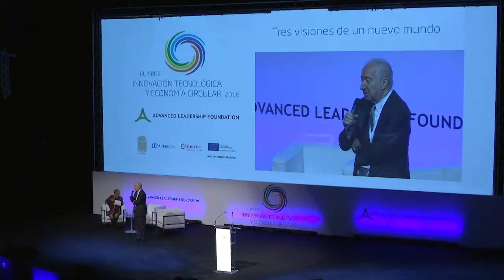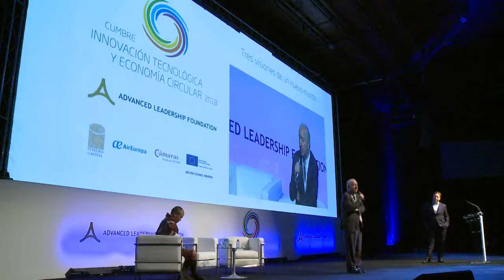CUMBRE 2018 | BERNARDO KLIKSBERG, Asesor Naciones Unidas y gurú de la RSC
Ponente de la Cumbre de Innovación Tecnológica y Economía Circular, parte de la sesión "Tres visiones de un nuevo mundo".